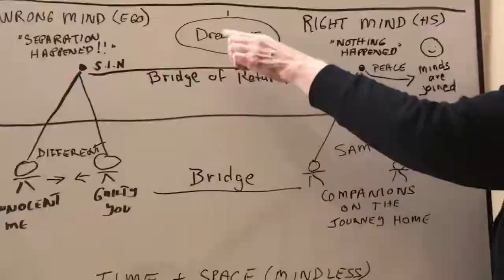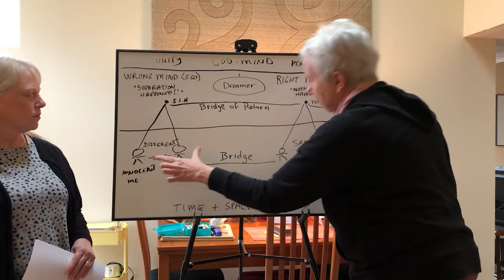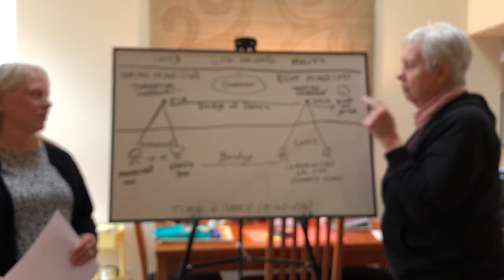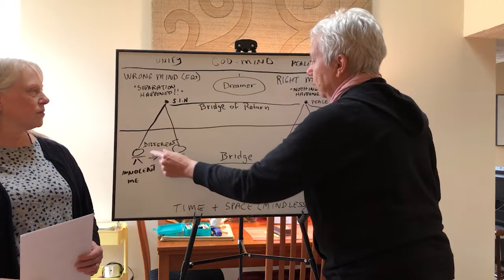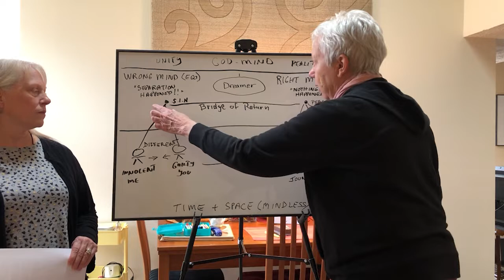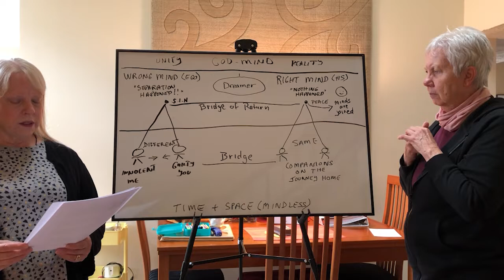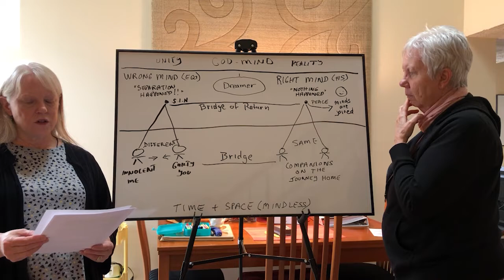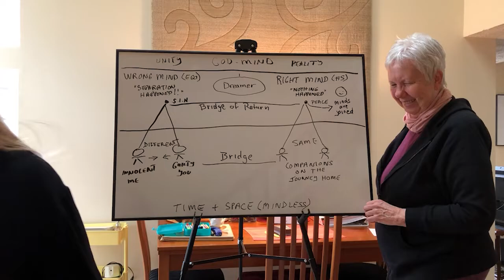Diving Bell: The Bridge of Return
This three-part video series introduces Resta's web site "Journey of the Mind" located

1) Overview of "Journey of the Mind" Web Site

2) Diving Bell: Perception is a Mirror
In this video Resta uses the Mind Map to explain and explore the Diving Bell lesson titled "Perception is a Mirror".

3) Diving Bell: The Bridge of Return
In this video, with the help of Course teacher Carol Weise, Resta uses the Mind Map to explain and explore the Diving Bell lesson titled "The Bridge of Return".

The song "Will You Cross This Bridge?" is referenced in this Diving Bell and is available here: